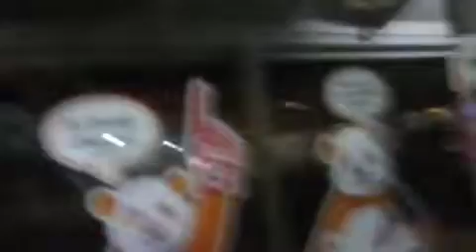Night Out On The Town Part 3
good fun random times...alex and tay out on the town:P check out parts 1 and 2! peace...